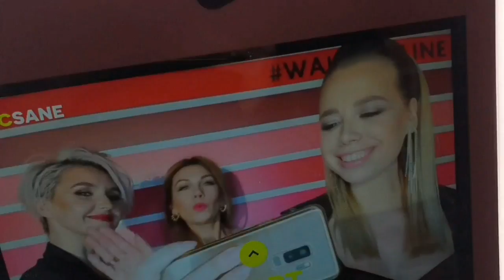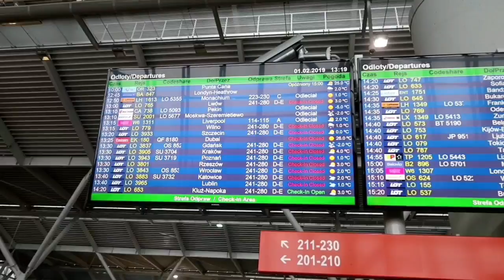Я беременна! Мой первый влог. Мероприятие YSL!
Мой первый влог, будучи беременной. Поездка в Варшаву на мерлприятие YSL beautyhotel .